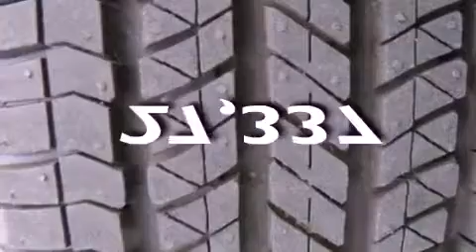Pre-Owned 2012 Toyota Camry Katy TX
Year : 2012
 Make : Toyota
 Model : Camry

 Trans . : Automatic
 Exterior : Attitude Black Metallic
 Miles : 27,337

 Stock : K52171